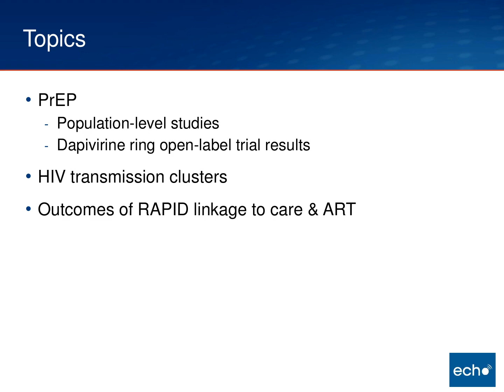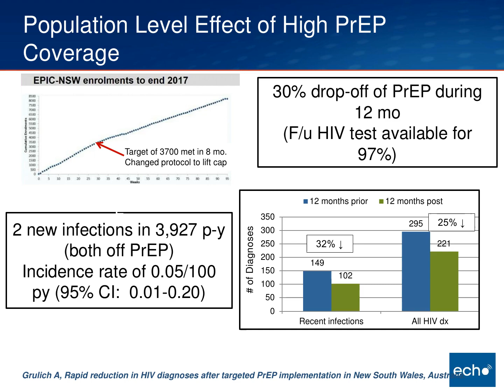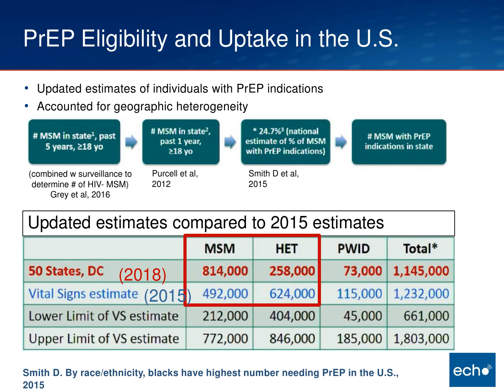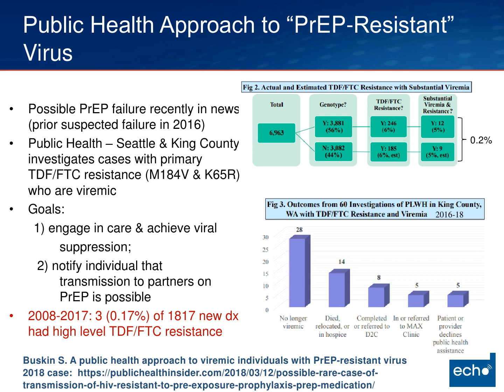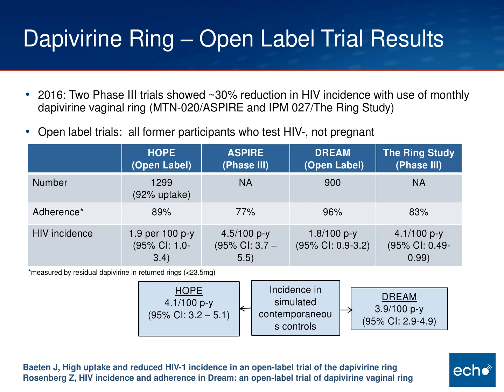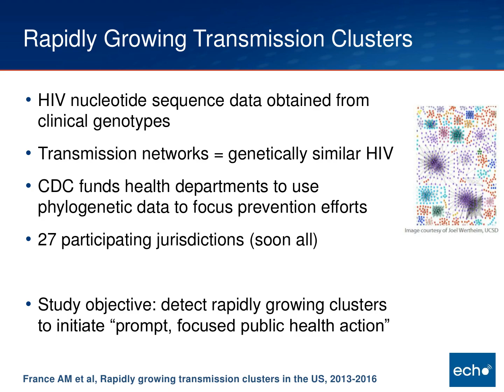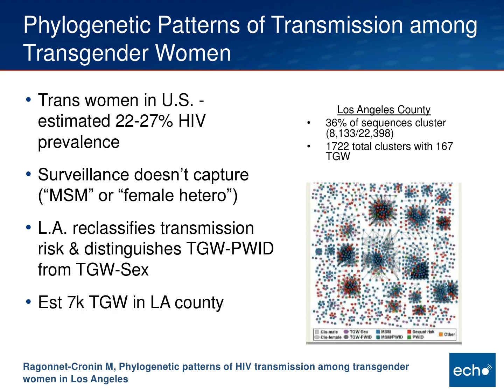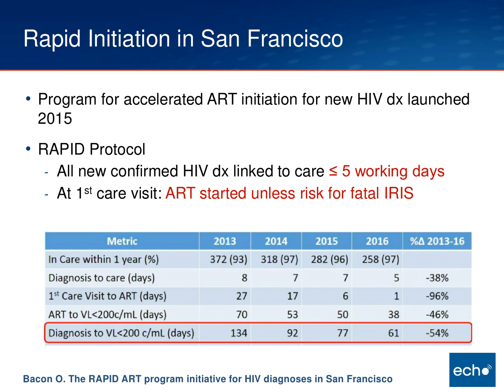CROI Update 2018: Prevention